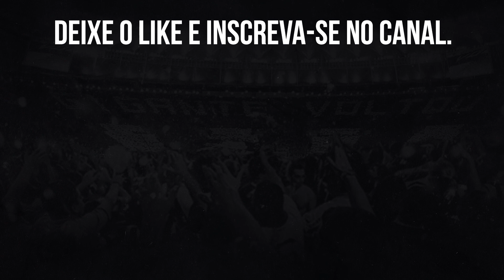⚠️LUÍS CASTRO REVELA QUE PEDIRÁ DE QUATRO A CINCO REFORÇOS DE QUALIDADE EM 2023